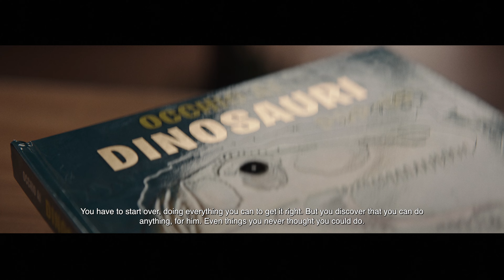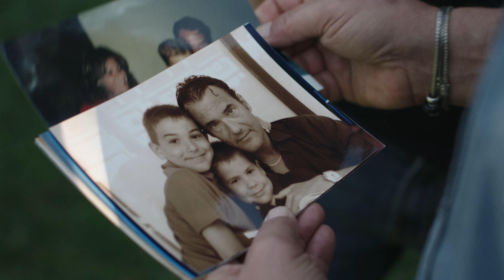Live Your Best Life – eine wahre PKU Familiengeschichte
Der Film „Live your best life!“, inspiriert von der wahren Geschichte von Paolo und Riccardo, handelt von einer Familie, die mit Phenylketonurie zusammen wächst.

Finalist des InternationalRareDiseaseFilmFestival2022🎞️und Preisträger für die beste Kampagne „Live your best life!“ und beste Regie in Berlin, Rom und Mailand.

Live your best life ist all jenen Familien gewidmet, die mit einer Seltenen Erkrankung leben; es ist eine Einladung, auf sich selbst zu achten und immer den Anspruch zu haben, das Beste aus seinem Leben zu machen!